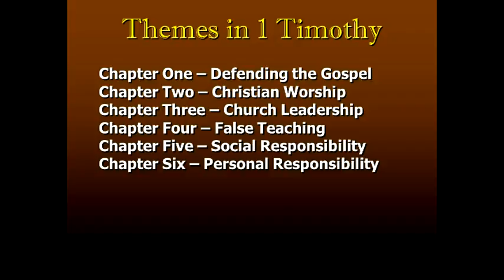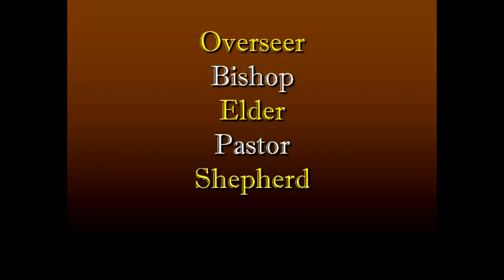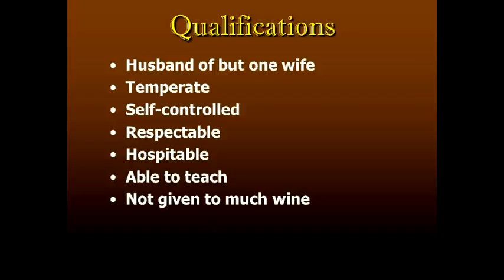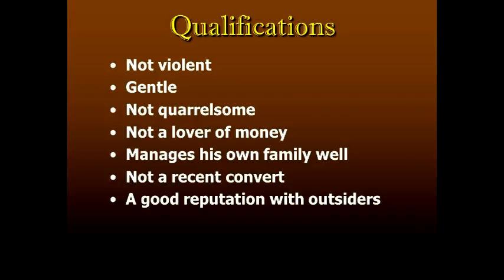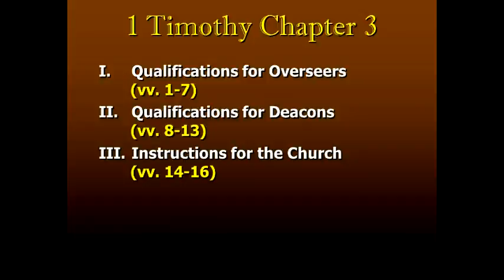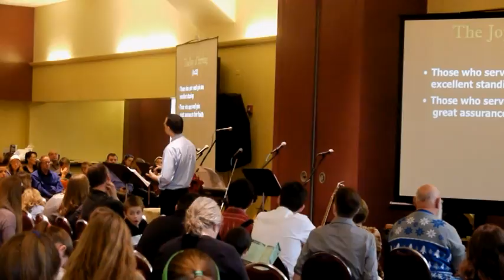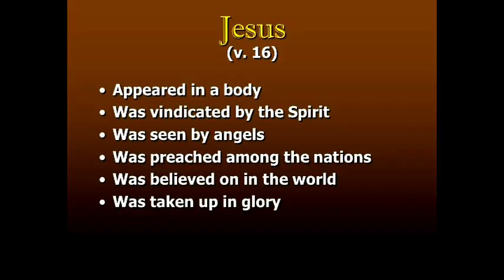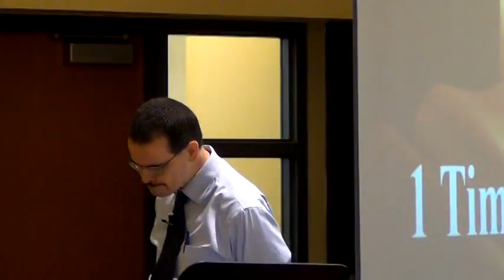1 Timothy, Part 3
Sermon from December 13, 2015